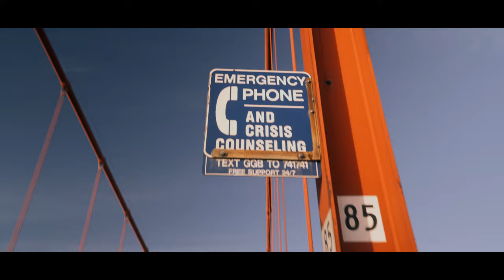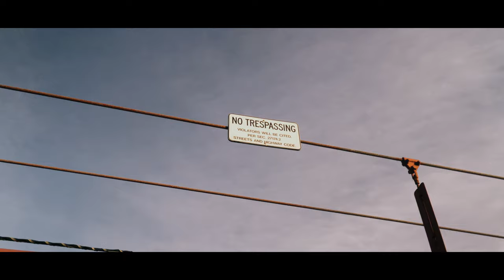Sony A7III HLG Cinematic: The Iconic Golden Gate Bridge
Merry Christmas everyone! 🎄Hope 2020 has not been too bad for you guys even with COVID. Keep working toward your goals and Happy New Year!

This video was shot with the HLG profile (Hybrid Log Gamma). I usually use S-LOG2 but decided to switch things up. I guess I'll also post a video with S-LOG2 soon! 📸

Hi guys!
My name is Wesley and I am currently a freshman at UC Berkeley. I love photography and video editing but I am not too good at it yet, so this YouTube channel is going to be a place where I can learn :)) I love my Sony A7iii as well as my DJI drone (if there is a good connection of course), and my favourite place to shoot is definitely San Francisco. I can guarantee you that GREAT content is gonna come SOON!!

Gear:
Sony A7III
Rode VideoMic Pro
Tamron 17-28mm f/2.8 Lens
Tamron 28-75mm f/2.8 Lens
Sony 70-200mm f/4 Lens
Polaroid 57" Tripod
Joby 5K Tripod
DJI Mavic Air 2